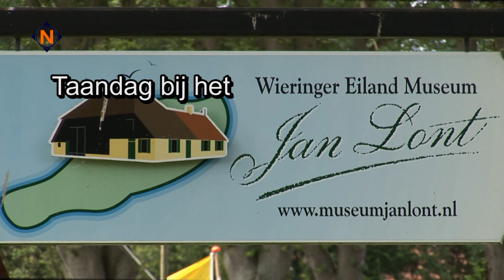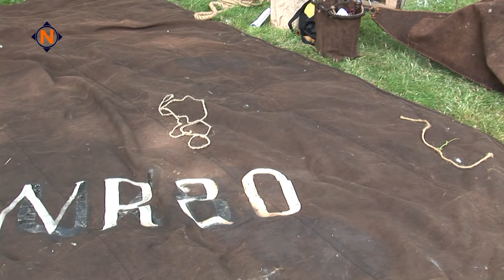Taandag bij Museumboerderij Jan Lont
Dit seizoen worden er weer taandagen gehouden bij Museumboerderij Jan Lont op Wieringen. Wij maakten op de eerste dag van deze demonstratie en andere oude ambachten een impressie.
Deze eerste dag werd door een vijfhonderd mensen bezocht en mocht u het gemist hebben, dan kunt nog op 18 augustus voor de laatste keer dit jaar terecht.